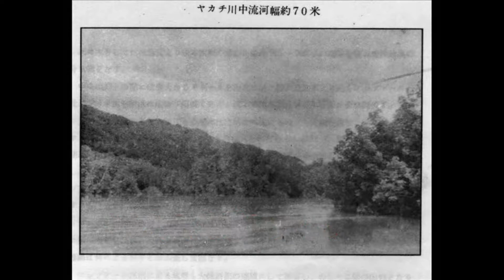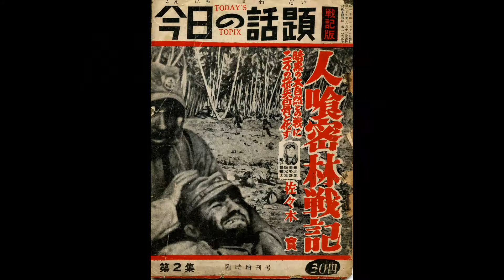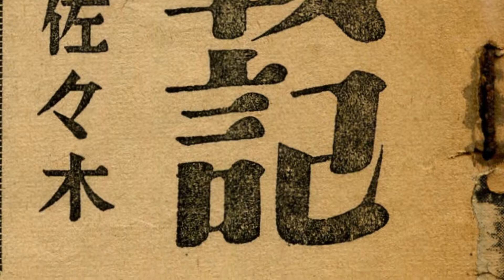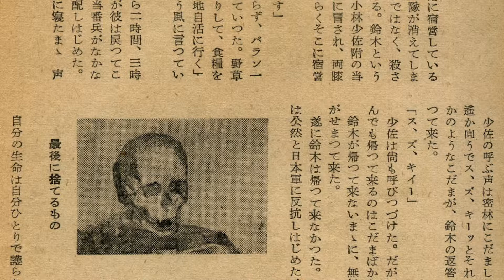「人喰密林戦記」に見るマノクワリ→イドレ転進作戦(8)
インドネシア文化宮(GBI)は、悲劇の西部ニューギニア戦線を記録した、極めて入手困難な記録を、古書市場を通じて収集してきた。これまでに「西部ニューギニア・ベラウ地峡戦友会機関誌『辺裸飢』」や「新穂智少佐の西部ニューギニア横断記　Major Satoru Niiho's West New Guinea」、「西部ニューギニア東部隊（第35師団）作戦記　椰風
Imperial Japanese Army 35th Division」、『海軍ニューギニア調査隊報告書』、『海軍ニューギニア調査隊・ニューギニア探検雑記・八木健三』、さらに、マノクワリ→イドレ転進作戦の実相を描いた『野垂れヤカチ』などの戦史・戦誌を動画形式で公開してきた。
ここで紹介する書籍は、昭和30(1955)年1月15日、土曜通信社によって発刊された『今日の話題(Today's Topix)戦記版』第2集臨時増刊号の「人喰密林戦記・暗黒の大自然との戦に二万の将兵白骨と化す」。著者は、濠北派遣勢部隊元軍嘱託操縦士・佐々木實。この肩書や姓名については、その信憑性に疑問を抱くが、書かれている内容は、実際にマ
ノクワリからイドレへの転進作戦に参加した者でないと描けない内容に満ちている。
尚、1万数千名が命を落としたとされるマノクワリ→イドレ転進作戦に関しては、飛田忠廣元陸軍中佐が、昭和24年9月に著した、副題が密林に相食む死の記録『ニューギニヤ』（東京民報出版社）や、植松仁作元陸軍大尉著の『地の果てに死す』（昭和51年1月10日、図書出版社）が、詳細な体験記を纏めている。ちなみに、飛田忠廣はペンネームで、本名は飛田知宣元第二軍経理部将校と推察される。